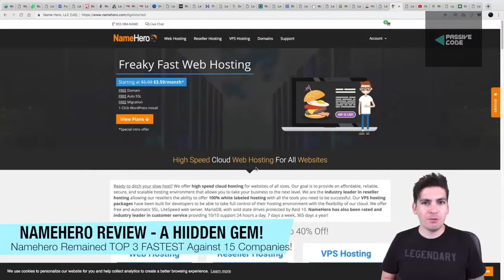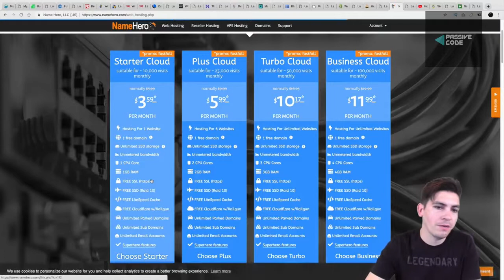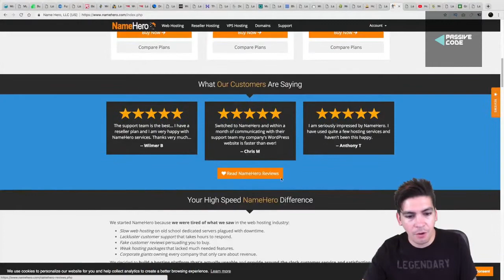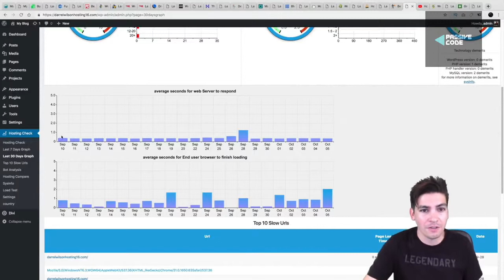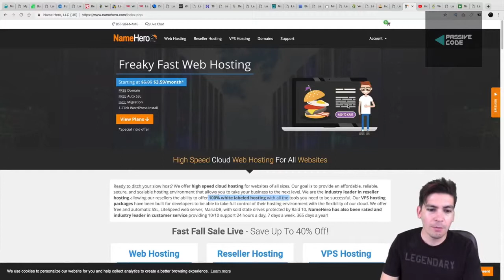Namehero Hosting Review - High-Speed Web Hosting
☑ Watched the video!
☐ Liked?